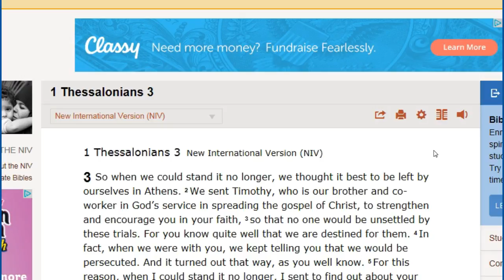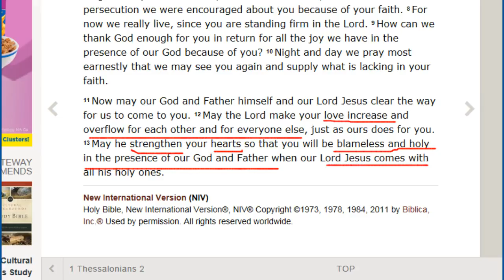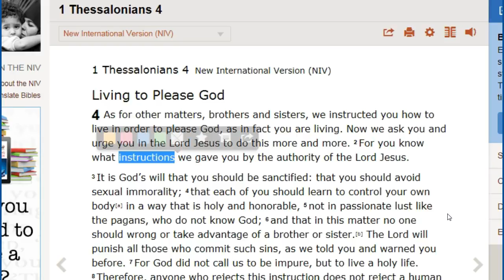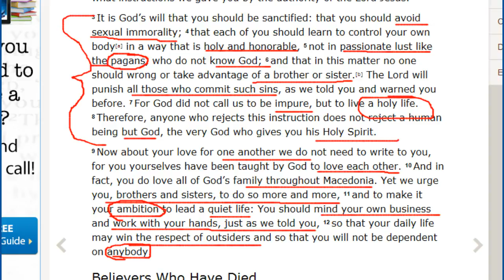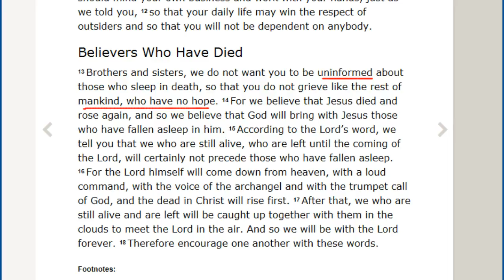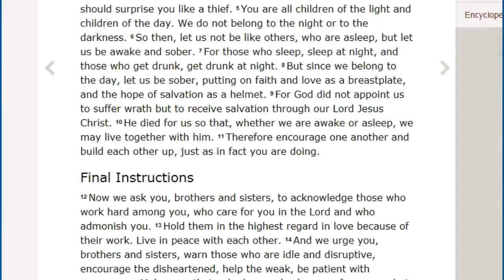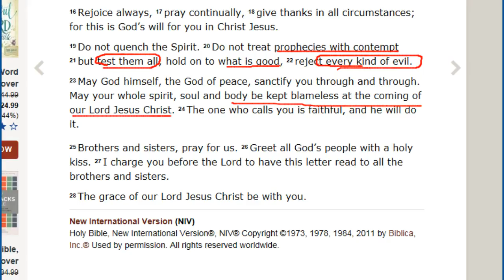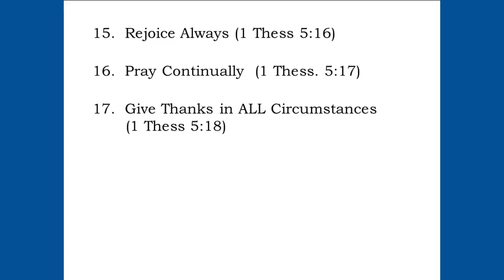JESUS' Guide to Being Rapture Ready! (1 Thessalonians)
Don't fall for those COUNTERFEIT Rapture Mandates, Go with the ORIGINAL, UNBLEMISHED Word of God on How to Be Rapture Ready!  (No kneeling or saying names required)...